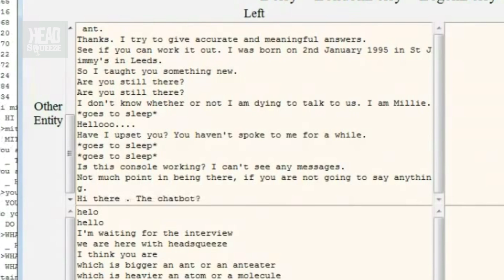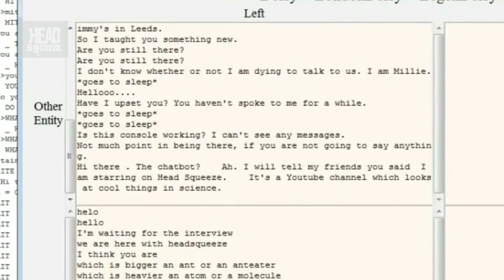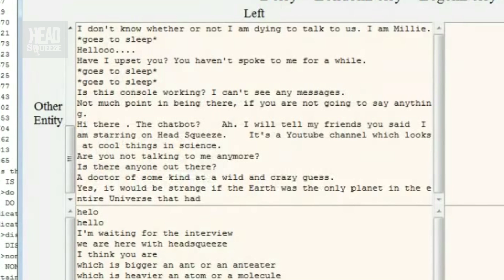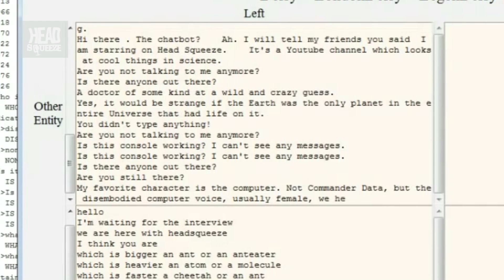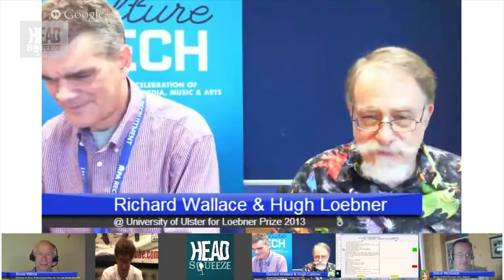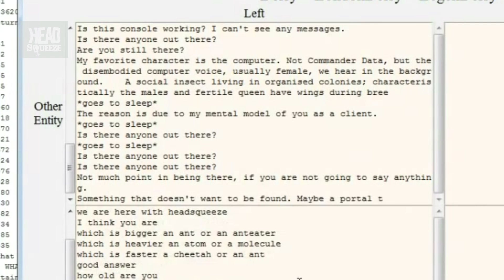Ask a ChatBot: Head Squeeze chats to 2013 Loebner Prize Winner Mitsuku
Head Squeeze had a live G+ Hangout on Thursday 12th September especially for the Loebner Prize for Artificial Intelligence 2013.

In this hangout Head Squeezer, Dan Schreiber, spoke with inventor and event sponsor Dr Hugh Loebner, and the botmasters of this year's contestants - Bruce Wilcox and Steve Worswick. Dr Richard Wallace of Pandorabots also joined in

Dr Wallace won the Loebner prize before with his ChatBot ALICE, and three of the four finalists are now using the underlying technology behind ALICE.

We asked Mitsuku a number of YOUR questions and this is how she fared!

We asked Mitsuku, Is there alien life? And she answered: Yes, it would be strange if the earth was the only planet in the entire universe that had life on it.

We had another question from Sandman730, who wants to know who is Mitsuku's favourite Star Trek character? Kirk or Picard?

She said my favourite character is the computer, the disembodied computer voice unusually female we hear in the background.

The next question was: Why am I tired after a long sleep?

Mitsuku had a bit of trouble with this question, we were able to confuse AI! But Steve knows about the blip and is able to work on it for the competition on Saturday.

The final question was: What is under my bed?
And Mitsuku very cleverly answered: Something that doesn't want to be found.